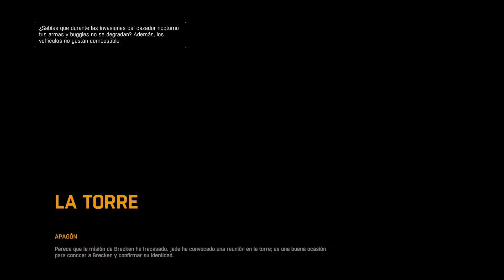DYING LIGHT 9 (De regreso al cuartel y me encuentro con Jade)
Practicando para jugar WORLD WAR Z